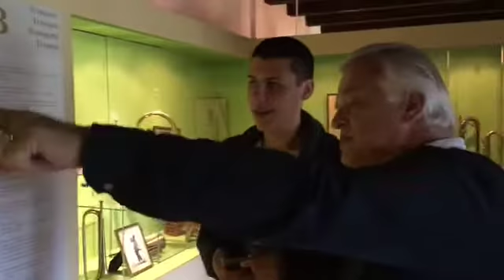1. Int. Brass Seminar Castle Kremsegg - Otto Sauter, Josef Kürner, Josef Steinböck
1. Int. Brass Seminar Castle Kremsegg - Otto Sauter, Josef Kürner, Josef Steinböck, Kremsmünster, Austria, with special thanks to Mag. Konrad Fleischanderl